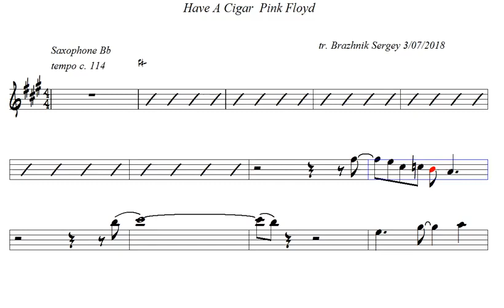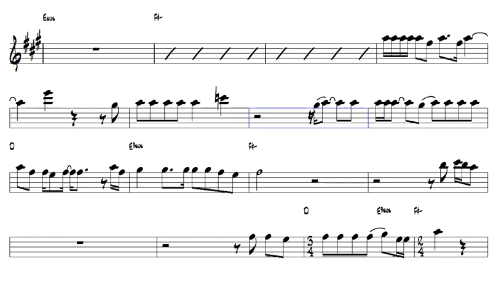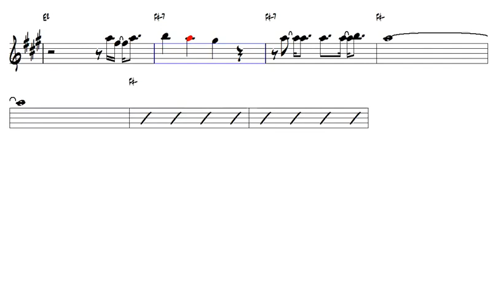Have A Cigar Pink Floyd Bb Trumpet or Tenor Sax Play Along